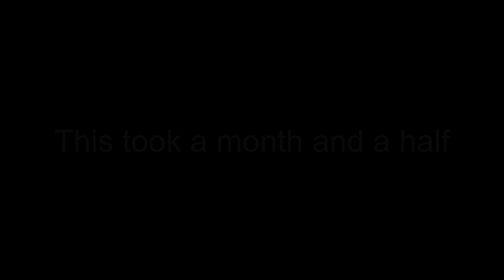Just as the Founding Fathers Intended (Animatic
Voiced, drawn, and edited by me, myself, and I. Enjoy.